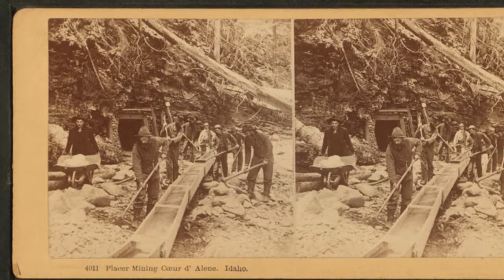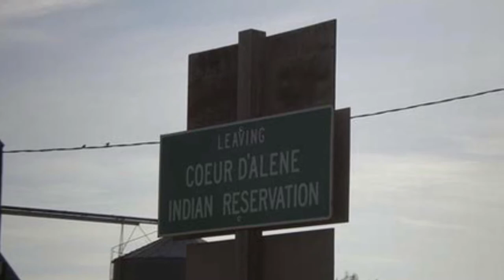My ITEK Movie